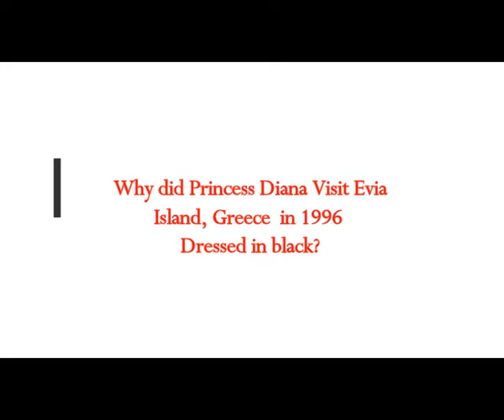Why did Princess Diana Visit Evia Island Greece in 1996 All Dressed in Black?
The Real MLordandGod (Youtube Channel)
Translated from Greek article
Thumbnail image - Diana-limni-evia.jpg